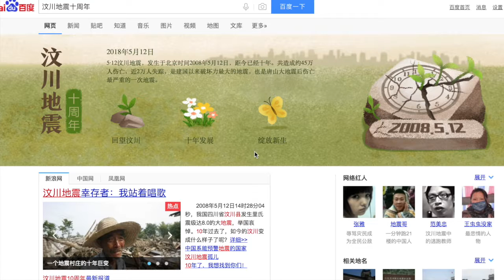The Earthquake that changed me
Let's talk about Earthquakes!... Specifically, the big one in China exactly 10 years ago.